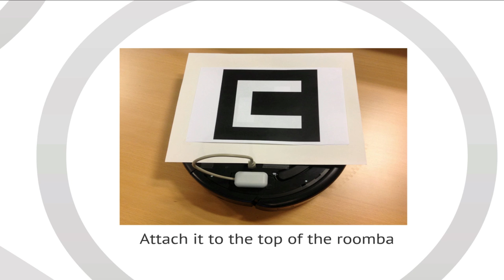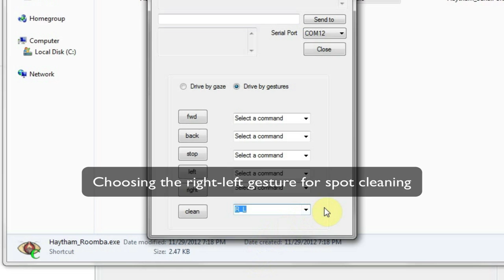Controlling the roomba with gaze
This video shows a demo of the software Haytham_Roomba. It is an application for the open source Haytham gaze tracker, that shows the possibility of using eyes for controlling a robot. Eye tracker is used for control and driving the roomba vacuum cleaner.

Haytham gaze tracker: Eye.itu.dk